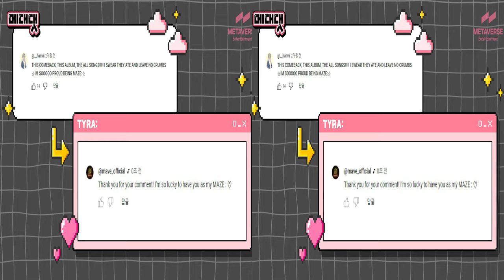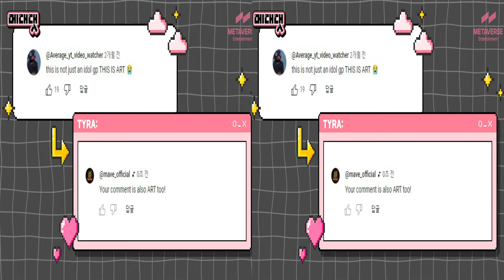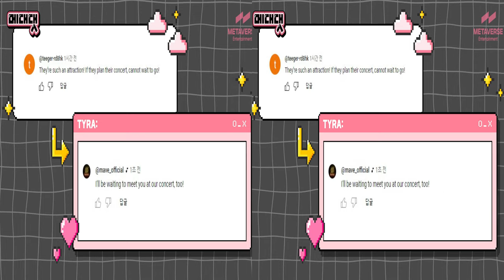메대댓] 내 아이돌이 나한테 댓글을 달아준다면? 본격 메이브 타이라 입덕 영상 3D / VR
Watch [MAVE: 메대댓] 내 아이돌이 나한테 댓글을 달아준다면? 본격 메이브 타이라 입덕 영상 in 3D.